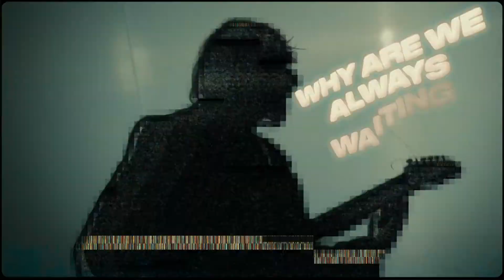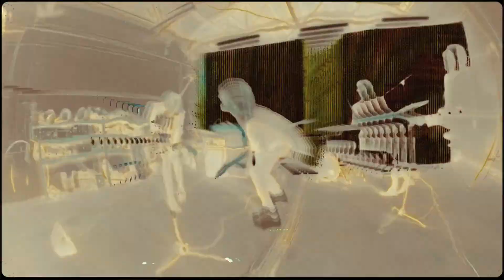WHY ARE WE ALWAYS WAITING - offical music video.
WHY ARE WE ALWAYS WAITING: Official Music Video.

Directed by : Blue Hamel @halfofnothing
DOP: John Ross @johnrossdp
Lighting: Zac Beckett Knight
Assistant: Louis Godfrey
Edited: Jacob van pret @jodoproductions
Assisted Editor: @placeh0lder
Produced by: Blue Hamel @halfofnothing & Walt Robberds
Stylist: @halfofnothing
Suits: @hallensteinbrothers

The video is now all yours ❤ enjoy.

The Butlers xx